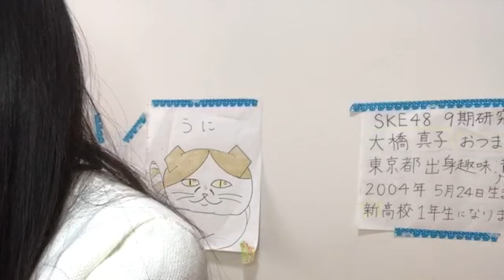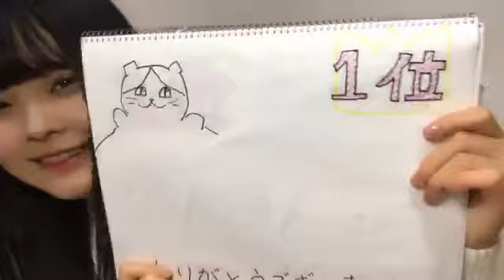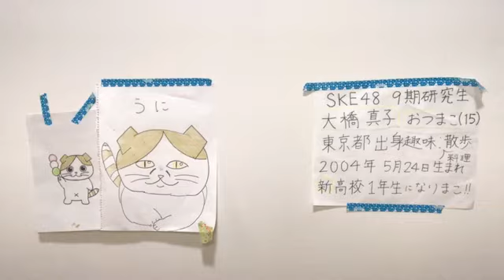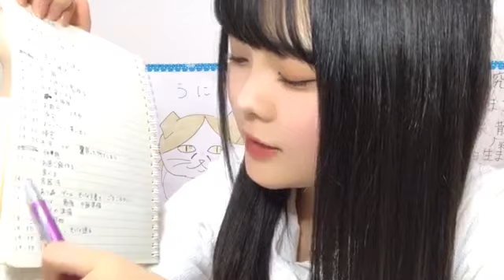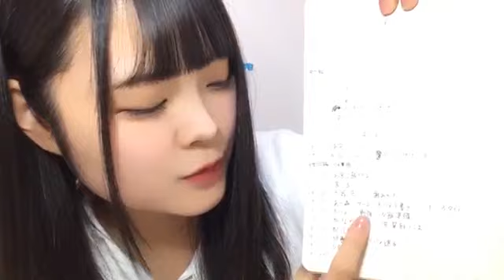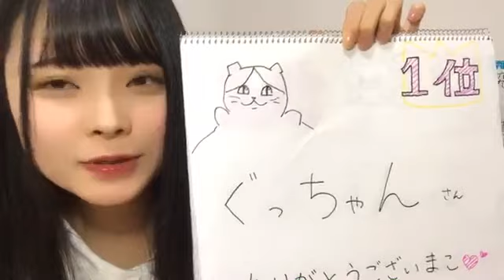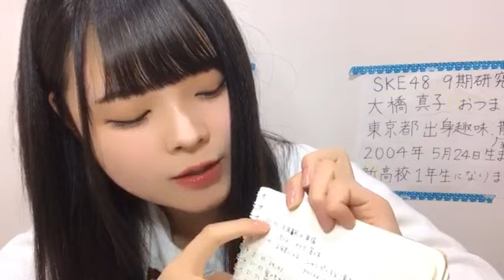2020年04月19日12時02分08秒 大橋 真子（SKE48 研究生）